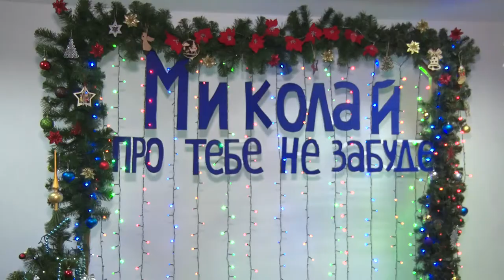У Дніпрі запрацювала фабрика Святого Миколая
У Дніпрі вже відкрилася фабрика святого Миколая. На ній працюють волонтери, які збирають подарунки для дітей із малозабезпечених родин. Долучитися до акції та подарувати дитині диво може кожен бажаючий. Всіх небайдужих містян запрошують приносити іграшки, солодощі та канцелярське приладдя. Як можна подарувати свято дітлахам — дізнавався Микита Доброславський